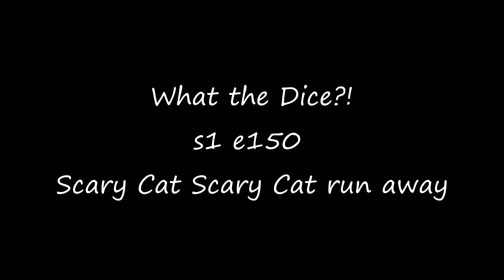What the Dice s1 e150 Scary Cat Scary Cat run away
face to face with the crystals, a queen fey nearby, they are surrounded, and Kililia…. runs?

What the Dice?!